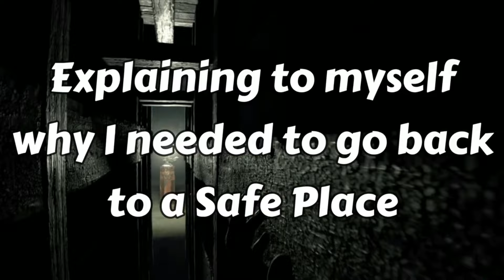KingPotassium's Best Of Resident Evil 7: Biohazard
A compilation of the best/funniest moments from KingPotassium's Resident Evil 7: Biohazard series.

Thumbnail Logo by ghamsteridk